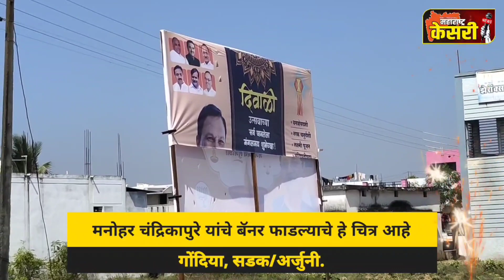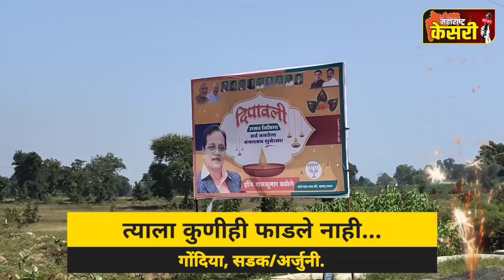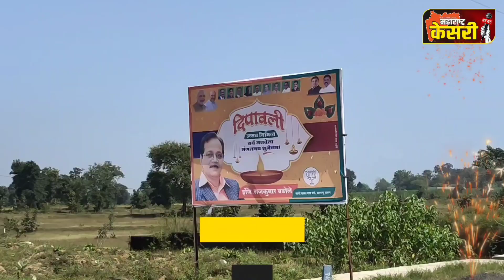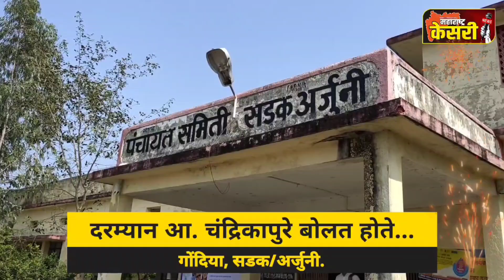आमदार मनोहर चंद्रिकापुरे यांचा बॅनर कुणी फाडला, एकाच खांबाला दोन बॅनर मात्र एकच बॅनर का फाडला गेला ?